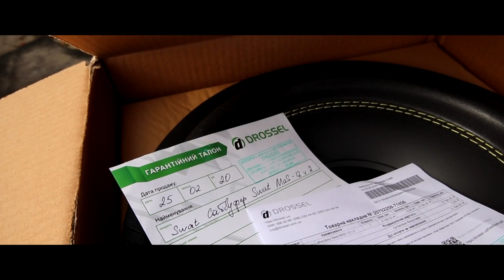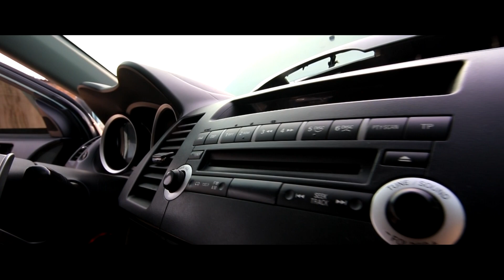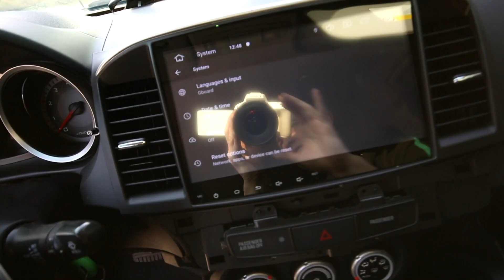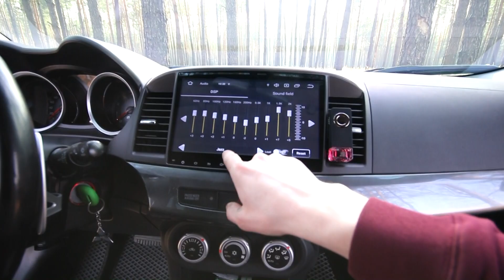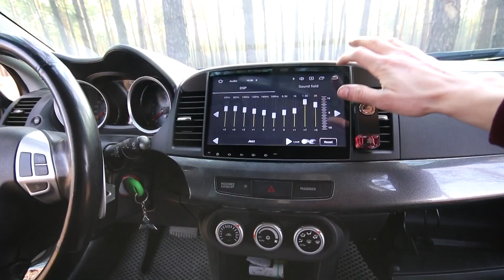ПРОКАЧАЛ LANCER МУЗЛОМ * ТОПОВАЯ МУЛЬТИМЕДИЯ *